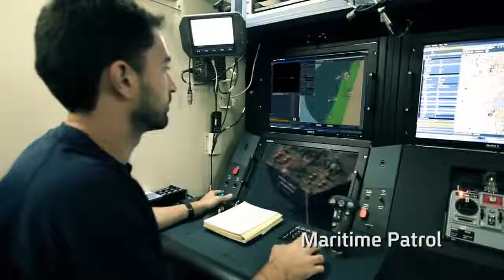Aeronave Remotamente Pilotada (ARP) RQ-900 Hermes, Elbit Systems' Hermes™ 900 UAS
A Elbit Systems oferece uma gama abrangente de UAS - do portátil portátil Skylark ™ LEX mini UAS, através do UAS tático versátil e do UAS de longa duração Hermes ™ 900 de longa duração (MALE) de última geração.

O design do nosso UAS é baseado em décadas de experiência operacional e os sistemas estão em serviço com numerosas forças militares e de segurança em todo o mundo. O UAS é a espinha dorsal da Força UAS das Forças de Defesa de Israel (FDI). A vasta experiência da Elbit Systems e a abordagem inovadora de todos os aspectos do desenvolvimento, produção, colocação e suporte de UAS resultam em excelente desempenho de UAS e rendimentos operacionais altamente efetivos em todo o mundo.

Nós alavancamos nossas capacidades internas avançadas em sistemas e sistemas de produção de veículos e sistemas de missão, comunicações, sensores e outras cargas úteis, sistemas de simulação, integração e gerenciamento de programas para fornecer soluções UAS turnkey de ponta e custo-benefício para nossos clientes. Também atuamos em atividades de parceria com a indústria e os clientes locais, adaptando nossos sistemas aos requisitos globais do programa de clientes.

O Hermes® 900 é nosso UAS MASCULINO de múltiplas funções de próxima geração.
Possui capacidades de carga múltipla multi-missão persistentes e sobre o horizonte, com capacidade de carga útil de 350 kgs. É capaz de realizar missões para dominância da área, inteligência persistente, vigilância, aquisição e reconhecimento de alvo (ISTAR).

O Hermes 900 também pode ser utilizado para missões de apoio terrestre e de patrulha marítima, bem como para operações integradas multi-plataforma e multi-sensores. Com base na herança de mais de 300.000 horas de vôo operacional do Hermes 450 UAS, o Hermes 900 emprega blocos de construção idênticos usando um veículo aereo maior com quase o dobro do desempenho.

O Hermes 900 incorpora configurações flexíveis, de ponta e multi-carga. O sistema emprega sistemas padrão e de longa distância EO / IR / laser, SAR / GMTI e MPR, COMINT / DF, COMINT GSM, COMMJAM, ELINT, EW, sistemas hiperespectrales, sistemas de varredura de área ampla, vigilância persistente de área ampla e outras cargas úteis.

O gerenciamento de missão é realizado de forma altamente autônoma através do sistema de controle terrestre Hermes (GCS) projetado para controlar as missões combinadas Hermes 900 e Hermes 450. Hermes 900 pode executar duas missões simultâneas a partir do mesmo GCS usando dois terminais de dados terrestres (GDT). Hermes 900 é o mais recente MALE UAS adquirido pela IDF, bem como por vários clientes internacionais.

Hermes 900 Performance:

Peso de decolagem - 1.180 kg
Carga Máxível - 350 kg
Resistência - até 36 horas
Serviço de teto - 30,000 pés.

1º Esquadrão do 12º Grupo de Aviação (1º/12º GAV) – Esquadrão Hórus

1º Esquadrão do 7º Grupo de Aviação (1º/7º GAV)  – Esquadrão Orungan

Sistema de Veículos Aéreos do Departamento de Policia Federal (SISVANT-DPF)